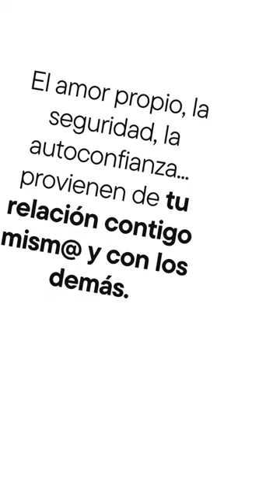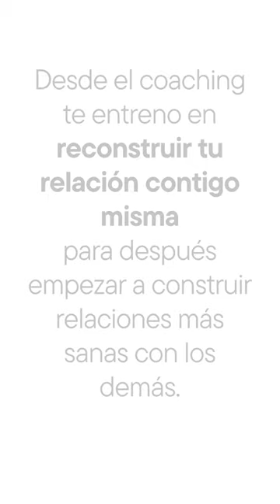Life Coaching vs Psicología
Que es el coaching y cómo te puede ayudar a recuperar tu amor propio y tu calma tras el abuso narcisista.